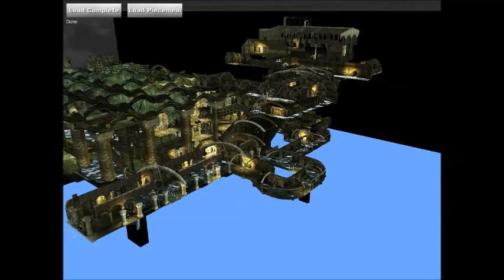Dark Souls Complete Depths Map + Entities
I guess I wasn't clear in my original description, so here goes: This is loading the Dark Souls map directly from the installed game. No extracting, converting, or using other file formats.

Showing the complete map of "The Depths", including all entities for the zone. Objects (barrels, etc..) aren't loading in this video, but I have them loading now on my current build.
A couple of things you'll notice:
* I'm using a placeholder shader for all of the water - I haven't gotten around to figuring out any of the parameters used for rendering water in Dark Souls yet, so I just detected WHEN there's water, and put my placeholder shader there for the time being.
* There's small clusters of "white dots" all over the map - These are placeholders for all of the particle effects. I'm currently working on figuring out the file format for those, so hopefully I'll have them loading in soon.
* The lighting is a little off - I haven't tried to fix the lighting difference between the map and the entities yet, and the lighting model that I'm currently using on the map isn't 100% correct (only "roughly in the right area") either.

This is all rendering using full diffuse/bump/spec/light maps on everything that uses them. Having this entire zone loaded like this takes about 3.2Gb of RAM as it stands right now.